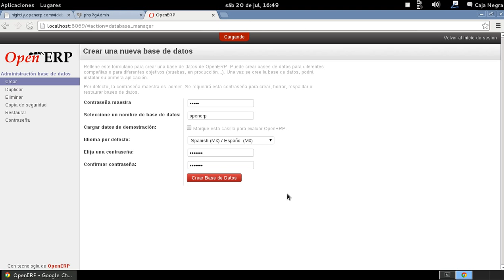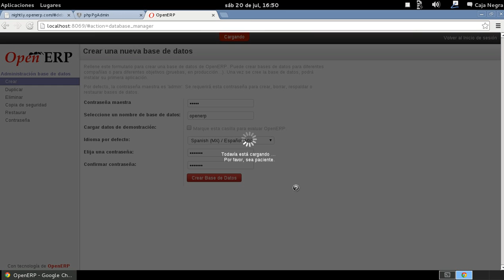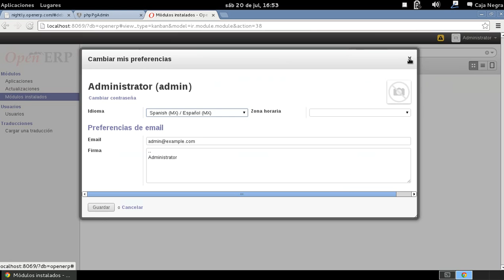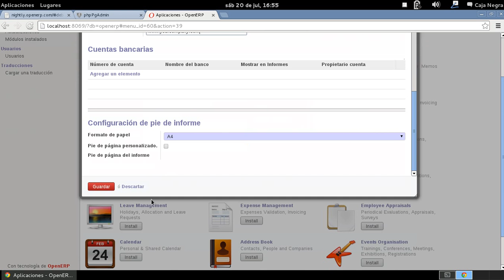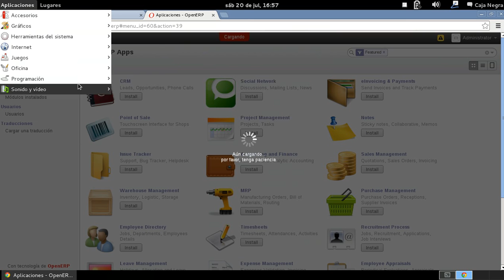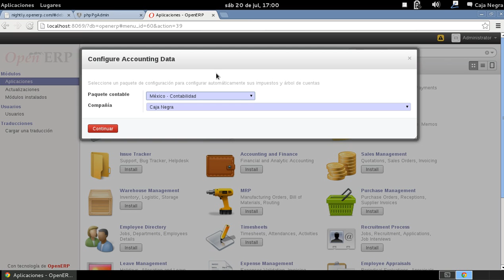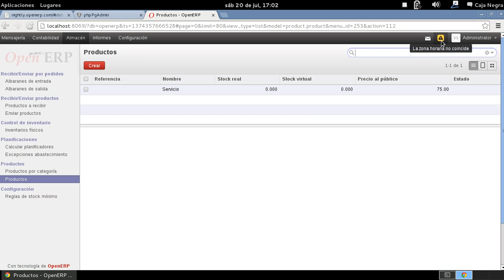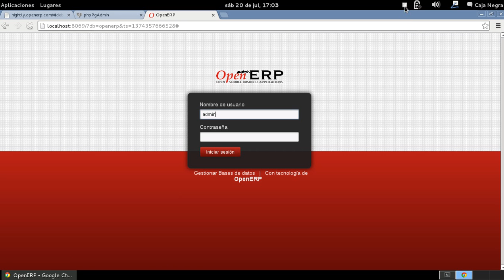Programas en Debian - Instalación OpenERP (Parte 3/3)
En esta parte final de la instalación de OpenERP solo queda configurar, es una manera muy sencilla ya que solo se configura la base de datos, construye la base de datos y se carga un modulo de ejemplo para poder utilizar el modulo que se requiera y que la instalación es muy sencilla y rápida.